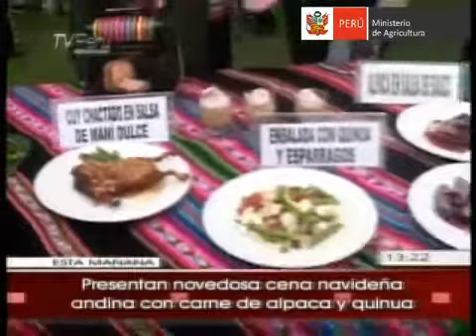Cena Navideña con productos andinos